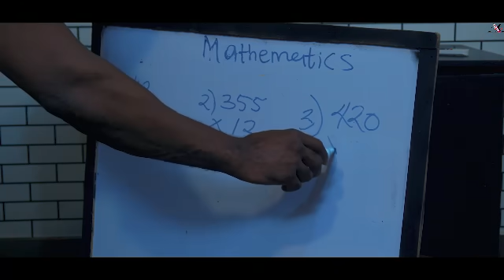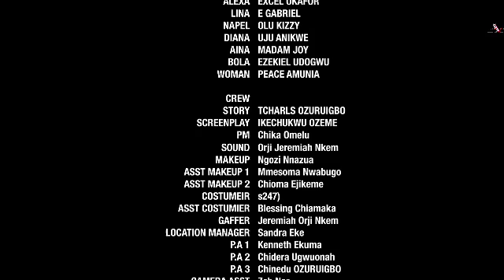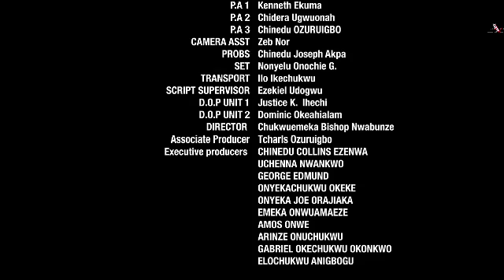SHE TREATED THE LITTLE GIRL AS TRASH NT KNOWING SHE WAS HER LOST BIOLOGICAL DAUGHTER